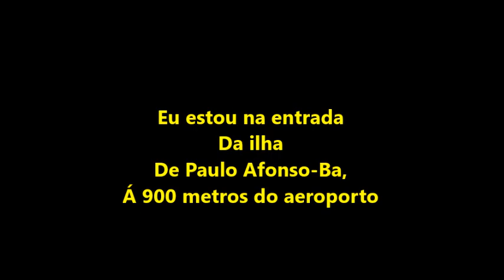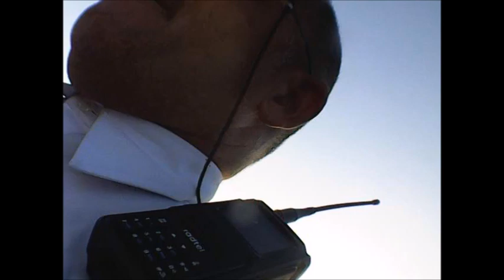Fonia ATIS do voo 4047 da Azul Linhas Aéreas na 27° milha afastada do aeródromo [SBUF] em 10/11/2023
AIRCRAFT
ATR 72-600
REGISTRATION
PR-AQE
Hora da decolagem deste voo no aeroporto de Paulo Afonso-Ba as 16:48hs,
As 16:58hs reporta prá o ATIS [SBUF]  27 milhas afastadas de Paulo Afonso-Ba, e reporta ao centro Recife em 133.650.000